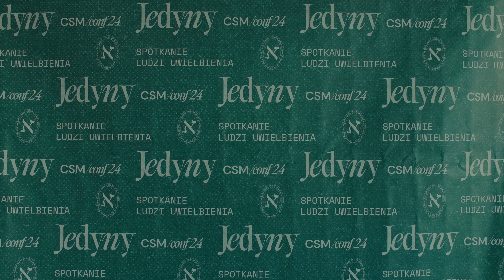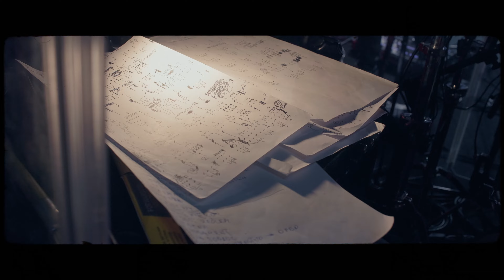CSMconf. | Jedyny | 2024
Dzielimy się z Wami relacją z wyjątkowego wydarzenia, jakim jest CSMconf., czyli spotkanie ludzi uwielbienia, którzy kochają Bożą obecność i chcą świadomie i trwale czynić jej miejsce, w swoim życiu i służbie 🙌 🔥🙏🏻

Ogólnopolska konferencja uwielbienia jest również zwieńczeniem nauki studentów Szkoły Uwielbienia CSM, którzy tego dnia, razem z nami są zaangażowani w jej przebieg – od zadań operacyjnych po śpiew w chórze na scenie!

Jeśli w Twoim sercu jest pragnienie rozwoju i jako muzyk / lider uwielbienia potrzebujesz zrobić kolejny krok – dołącz do CSM!
Możesz kształcić się na wybranym kierunku:
🔹Śpiew
🔹Instrumentalistyka
🔹Realizacja nagłośnienia
🔹Kompozycja
🔹Produkcja muzyczna

Rekrutacja na rok szkolny 2024/25 trwa do 10 września, a wszystkie szczegóły znajdziesz na

Jeśli to co robimy jako Misja CSM jest bliskie Twojemu sercu – zapraszamy Cię do
współpracy!
🔴zostań naszym Patronem i wspieraj działania wydawnicze CSM/worship
🔴 przekaż ofiarę na cele statutowe Misji CSM:
➤ na konto Misji CSM | 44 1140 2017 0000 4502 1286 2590
🔴 skorzystaj z naszych zasobów, gdzie znajdziesz m.in ogromną bazę tekstów, nut, akordów i tutoriali do kilkuset pieśni uwielbienia

CSM/worship! ✨

Video i montaż: Szymon Satora
Nagranie zostało zrealizowane podczas CSM/conf24.Jedyny, która odbyła się 15 czerwca 2024 w Centrum E10 w Warszawie.